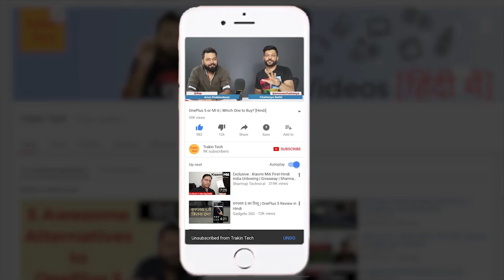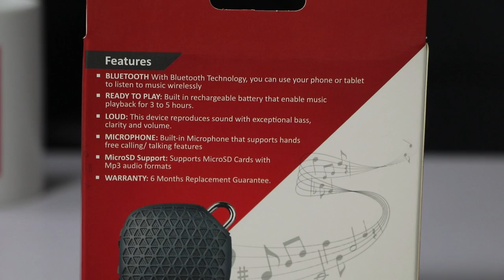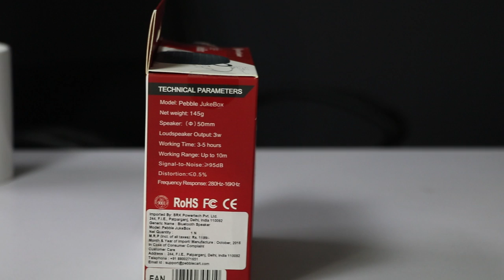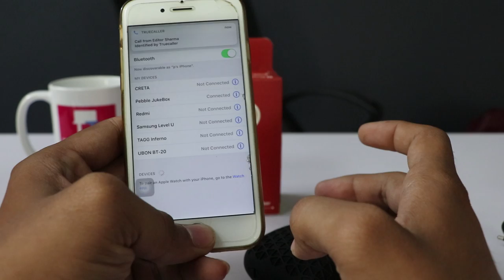BEST BLUETOOTH SPEAKER Under 1000? Pebble Jukebox Bluetooth Speaker Review!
Today we do a quick review of portable Bluetooth speaker called PEBBLE JUKEBOX - We do the unboxing as well as do a review of how it plays and also let you know the quality of sound of these tiny portable bluetooth speakers.

1)Pebble JukeBox Bluetooth Speakers 849/- (Black)

2)Pebble JukeBox Bluetooth Speakers 950/- (Blue)

In Hindi

Is video mein hum PEBBLE JUKEBOX portable Bluetooth speakers ka review karte hai. App janenge ki kya ye bluetooth speaker hazaar rupaye ke price range mein sabse accha bluetooth speaker hai ya nahi!

Video Highlights
00:05 Best Tech Under Rs. 1000rs - Pebble JukeBox BlueTooth Speaker
00:50 About Pebble JukeBox BlueTooth Speaker
01:10 Pebble JukeBox BlueTooth Speaker Specification
02:18 Pebble JukeBox BlueTooth Speaker Unboxing
03:15 Pebble JukeBox BlueTooth Speaker Buttons
03:47 Pebble JukeBox BlueTooth Speaker Connection To Smartphone
04:40 Pebble JukeBox BlueTooth Speaker Audio Quality
05:31 Is it the best Bluetooth speaker under Rs. 1000

Source: